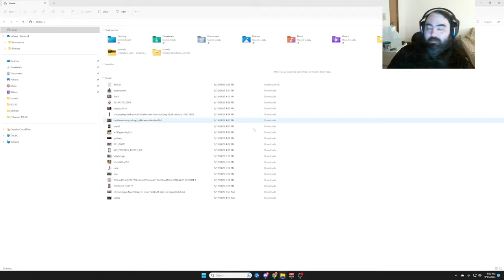UwU Kensai / Druid Part 8 Baldur's Gate Hardcore playthrough Insane SCS no reload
Baldur's Gate Enhanced Edition Kensai / Druid  playthrough part 8. No reload run on insane difficulty with Sword Coast Stratagems (SCS), Rogue Rebalancing Mod (RR), Ascension Mod, Gibberlings 3 (G3) tweak pack installed for extra difficulty and Monk Overhaul.

0:00:00 // Stream start
0:01:23 // Windspear Hills
0:51:13 // Travelling to Brynnlaw
0:55:56 // Spellhold
1:57:08 // Irenicus fight
2:14:13 // Underwater City
2:26:37 // Underdark

If you want to watch me play live, click here for my Twitch stream

You will occasionally see me quick save at times because I have had crashes in the past.